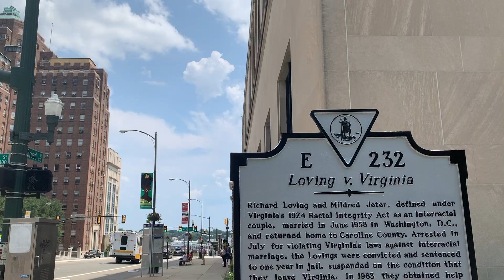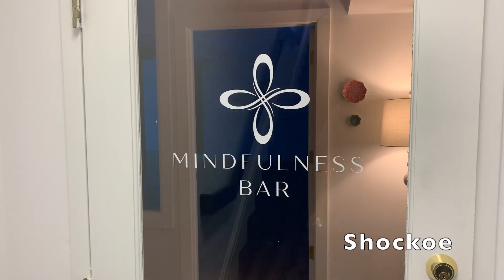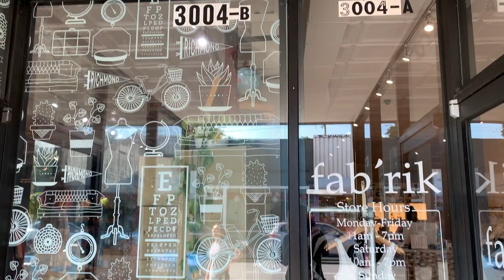Summer in Richmond